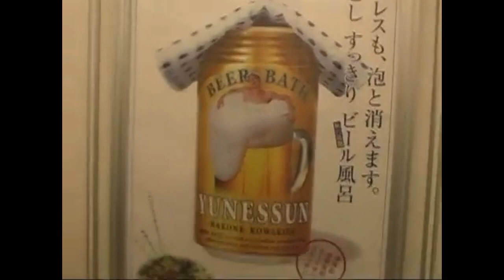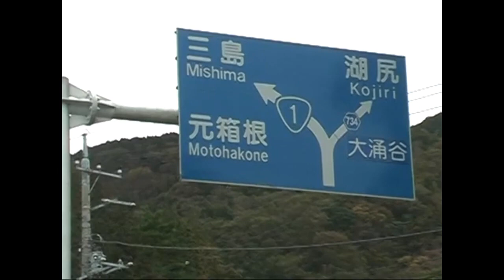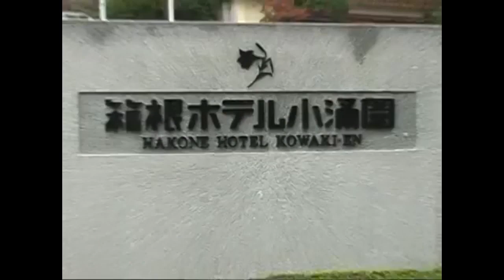Hakone Hotel Kowaki-En, in Hakone Japan 2007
Hakone is a town in Kanagawa Prefecture, Japan. As of 1 October 2019, the town had a population of 11,293 and a population density of 122 persons per km². The total area of the town is 92.82 km2 (35.84 sq mi). The town is a popular tourist destination due to its many hot springs and views of Mount Fuji.

In 1948, after the war, the [Baron Heitaro] Fujita family decided to sell their villa; and the Kowaki-en Inn was started.  In 1949, a hot spring gushed out of the ground. In May of 1959, the Hakone Hotel Kowaki-en was established. In 2001, the hot spring theme park, Yunessun, was opened.
Many of the buildings and gardens have been designated as Tangible Cultural Properties. The villa gardens were constructed in the 3rd year of the Taisho period (1914) and were incorporated into the surrounding grounds when the hotel was expanded.

Hakone Hotel Kowaki-en will close its doors in January 2018, marking the end of 60 years of operations. The 224-room hotel was designed by modernist architect Yoshimura Junzo and built in 1959. The hotel’s garden dates back to 1914.
The hotel closure is due to aging buildings and facilities. The owner and operator, Fujita Kanko, operates 6 other hotels in the immediate neighbourhood, and this site is expected to form part of a larger hotel redevelopment project. It could include the adjoining Kowaki-en Horai-en Garden, which is a 16,000 sqm traditional Japanese landscape garden.

From 1948, the Kowakudani District, most of which is owned by Fujita Kanko, has been developed into a hot spring resort area. Before that, it was home to several grand holiday villas owned by some of Japan’s wealthiest families. Several of these historic homes are now heritage listed.